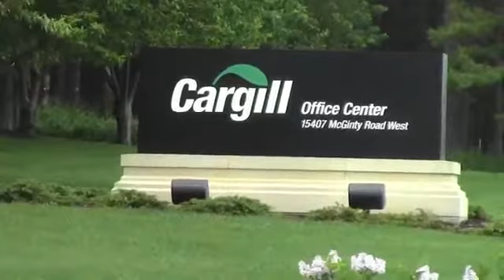Cargill Giving Garden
Cargill employees plant and care for this garden which donates 100% of its yield to a local food shelf.